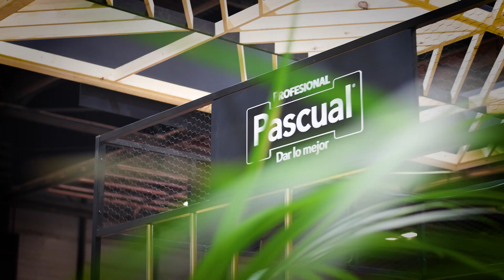3 días de Toda la Entrega en HIP 2024 | Pascual Profesional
𝗢𝘁𝗿𝗼 𝗮𝗻̃𝗼 𝗿𝗲́𝗰𝗼𝗿𝗱 𝗲𝗻 𝗛𝗜𝗣

Hostelero, ¡vaya 3 días de pasión por la hostelería! Hemos compartido cientos de Cafés Mocay, varias innovaciones, charlas sobre distribución en Horeca y hemos grabado un episodio del podcast Todo para compartir, cortesía de Pascual Profesional.

Aquí tienes un resumen de los mejores momentos de esta edición.